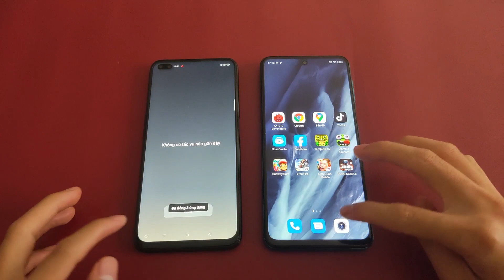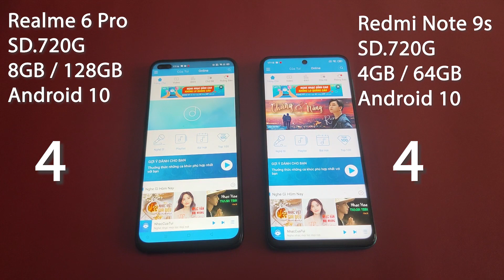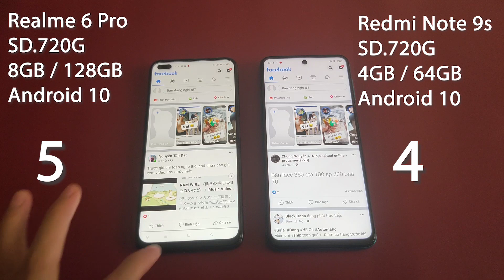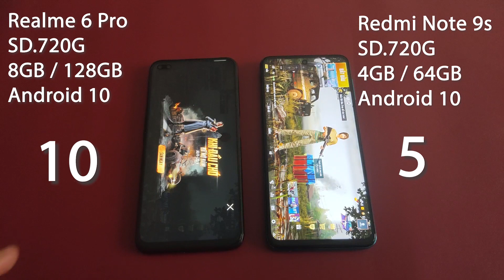SPEEDTEST Redmi Note 9S vs Realme 6 Pro: Hãng nào tối ưu Snapdragon 720G tốt hơn?